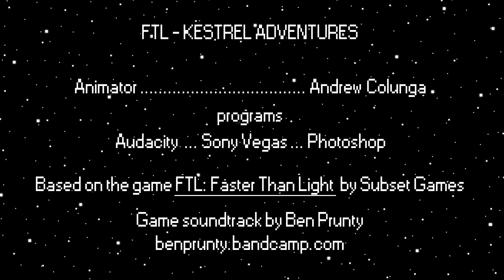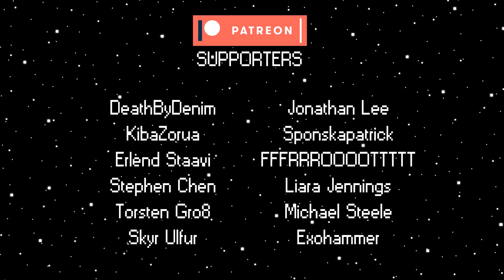FTL Kestrel Adventures - Ep. 35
"We keep jumping, right?"
More animated adventures to come!